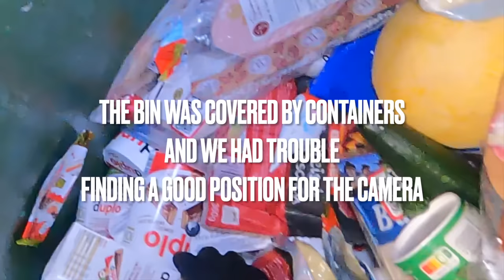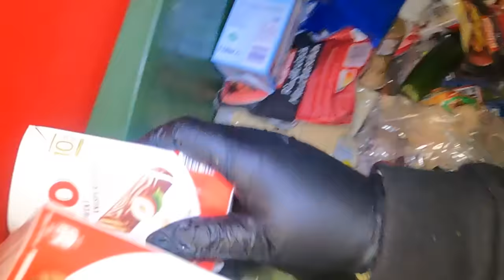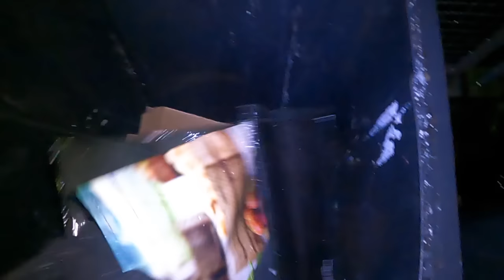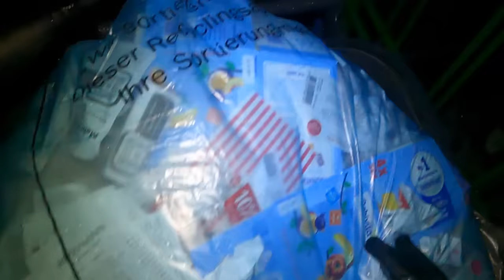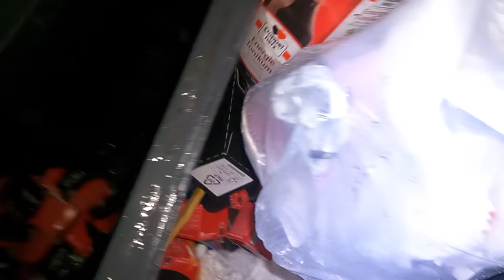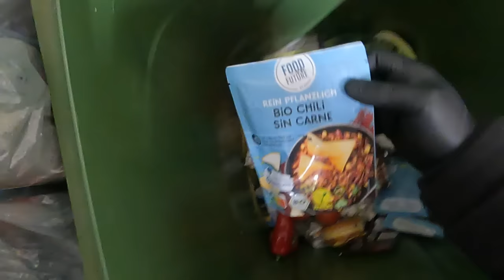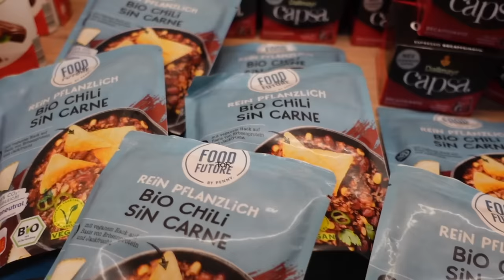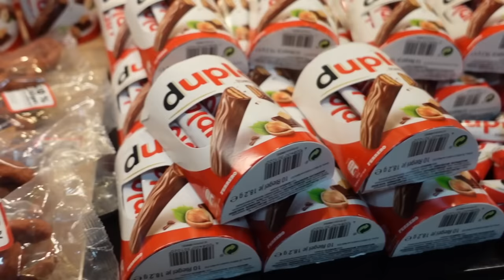Dumpster Diving (Germany) : CHOCOLATE OVERLOAD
Hello mga ka Dorf  👋👋👋

First of all, our eternal gratitude for your support! I know you guys are missing our uploads, apart from work, we also have some family matters to attend to. The year 2024 did not go well for us, one of my family in the Philippines passed away (Jan 2) and until now we are still in the process of accepting what has happened. Just last month, we learned that my Father is sick too... Although it's nice to help others through Dumpster Diving, I have to prioritize my family first, we'll go back to normal once everything is in order. Thank you very much

Dorfmausie